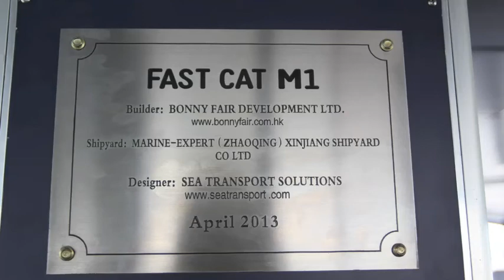FastCat Maiden Voyage Picture Story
FastCat M1 Maiden Voyage 02 August 2013